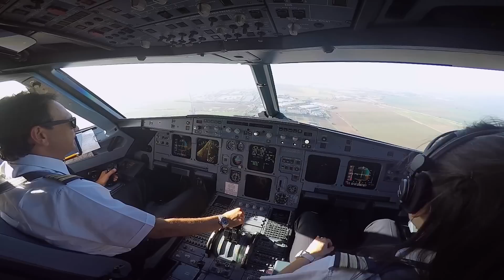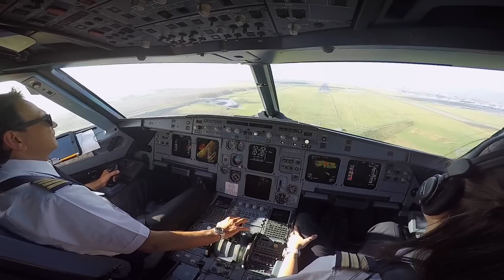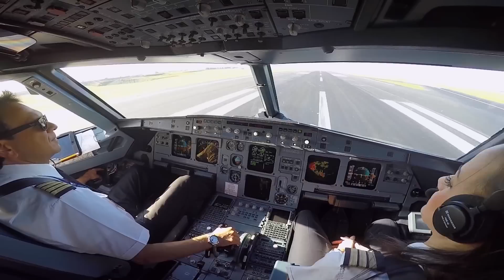エアバスA320 着陸コクピットビュー